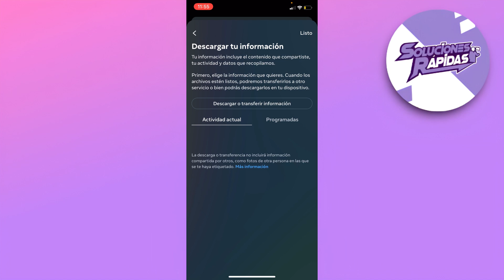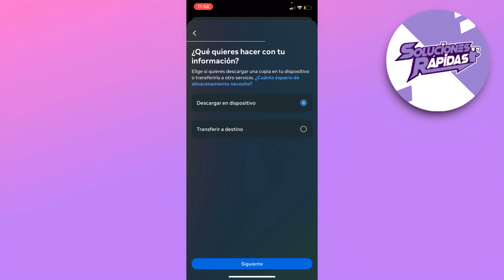Como Ver El Historial de Llamadas de Facebook (Paso a Paso)